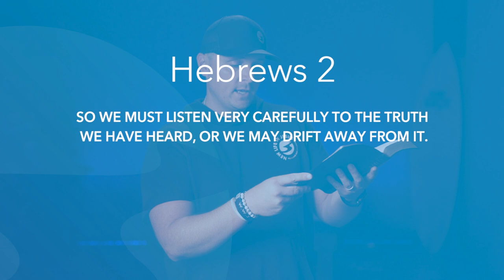Hebrews 2 | Daily in the Word | Pastor Neil Spencer